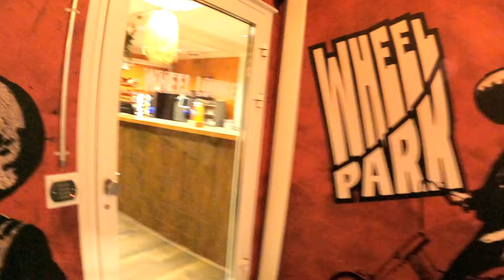NEW INDOOR BIKEPARK SCHWEIZ | VLOG | SANDRO SCHMID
►My bike & protection

- TREK TICKET
- ION Protection & Clothes
- FIST Gloves
- JULBO Eyewear
- PEAKPUNK Food